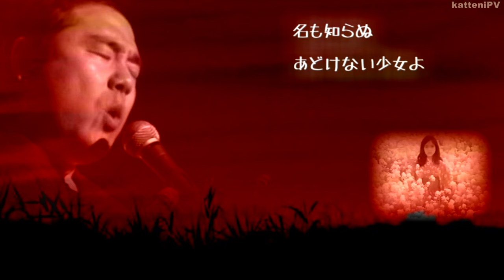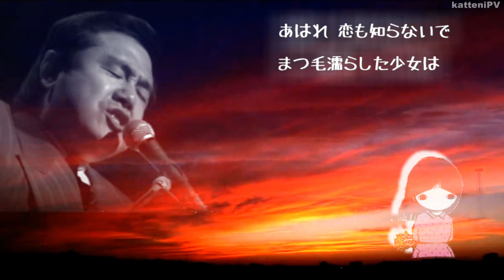少女 (オリジナル版) - 村下孝蔵 / "SHOJO" ORIGINAL VERSION - KOZO MURASHITA